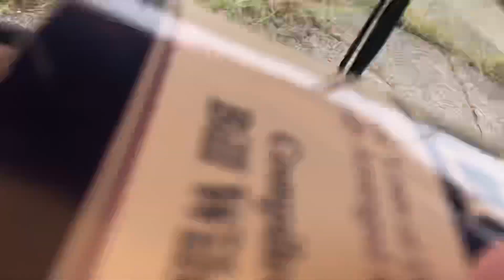view of livestock train in Battle Creek, mi - from the Kellogg Cereal plant on McCamly (Amtrak)